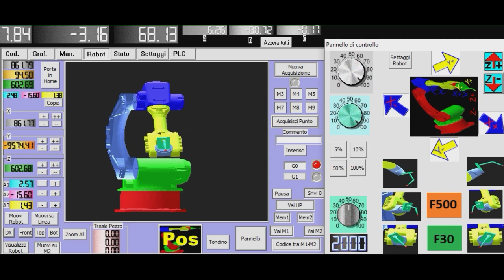mig welding robot 6 DOF with numerical control developed entirely by Delta Macchine Cnc Srl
mig welding robot
numerical control developed entirely by Delta Macchine Cnc Srl